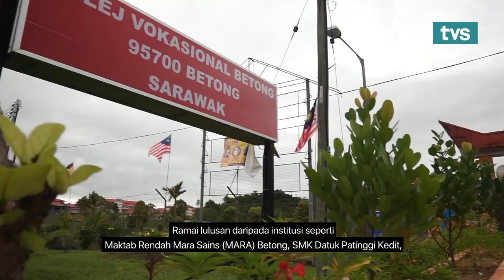Borneo From Above Episode 4 - Betong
Borneo From Above (Betong) | Betong, Sarawak, a home to wonderful places that is filled with rich history, agriculture and beautiful natural sites for all to enjoy. Betong with its unique geographical location, is surrounded by three main rivers which are Batang Lupar, Batang Saribas and Batang Kelaka rivers.

BORNEO FROM ABOVE brings viewers on an adventure across the Land of the Hornbills, Sarawak. The show will explore different interesting areas with aerial views showcasing their landscape, along with their own historical backgrounds to allow the audience to have their own mini adventure with Borneo From Above all over Sarawak.

5. TikTok: @tvstvmy